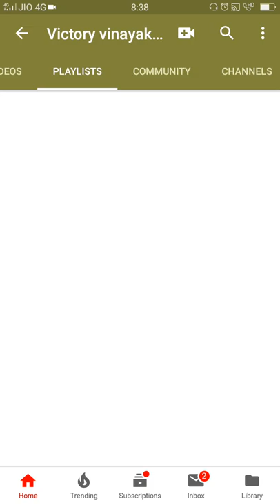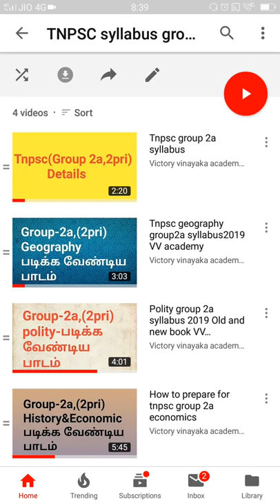Tnpsc group 2a syllabus